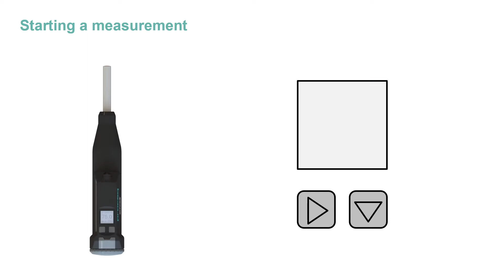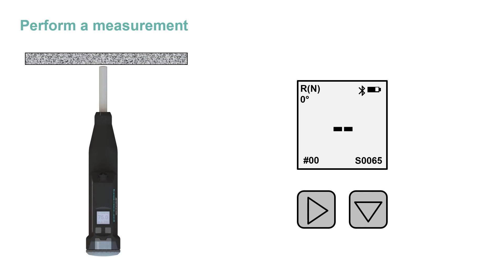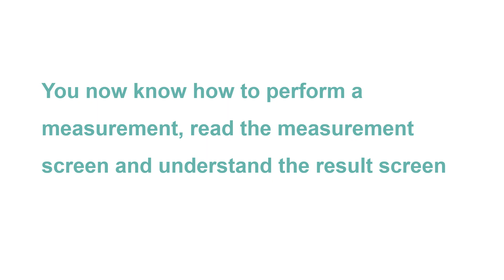How to measure the rebound number | Silver / Original Schmidt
The Original Schmidt was invented and introduced into the market by Proceq in the 1950s. Since then it has become the world’s most widely used instrument for non-destructive estimation of concrete strength properties, standardized in every major region.